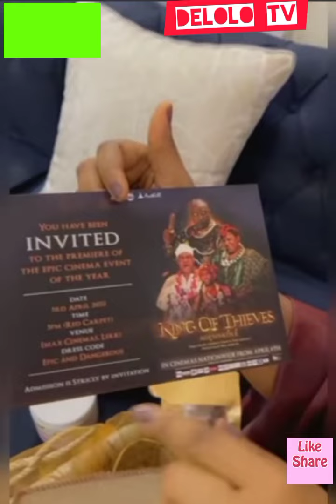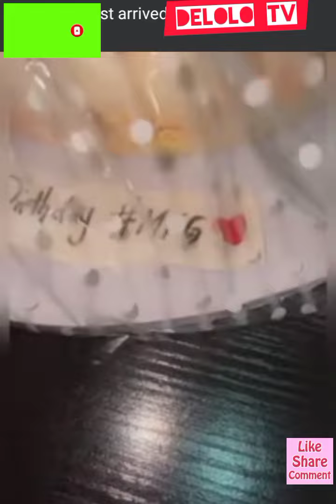Chioma Chukwuka Akpotha divorce her husband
I hear say... Chioma Chukwuka Akpotha has secretly divorce her husband.